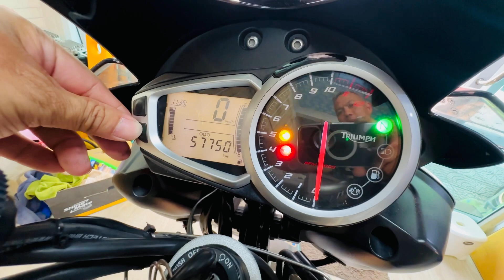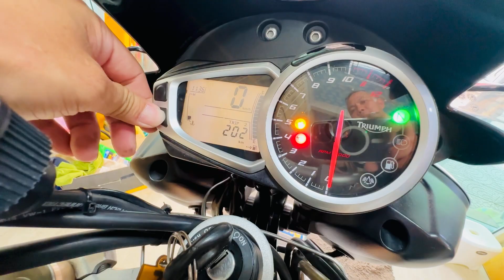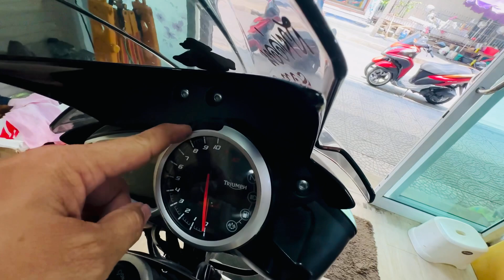Triumph Speed Triple 1050 ของแต่งเพียบ สุดสาย Speed Triple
Triumph Speed Triple 1050 ปี12 เลขไมล์ 57xxxกิโล เซอร์วิสศูนย์ตามระยะ
ไม่เคยเกิดอุบัติเหตุ ไม่เคยชน ไม่เคยแต่งเครื่อง ขายพร้อมของแต่งเพียบ สุดสาย Speed Triple

- ท่อ SC Project oval
- โช็ค Ohlin
- กันสะบัด Ohlin
- Logic quickshifter
- ท่อน้ำ Samco เต็มระบบ
- เบรค Brembo M4
- ปั๊มบน Brembo RCS
- ก้านคลัทช์ Italy
- โซ่ RK
- ครอบเฟรมข้างคาร์บอน Lightech
- ครอบสวิงอาร์ม Lightech
- กันโคลนล้อหน้าคาร์บอน Lightech
- กันโคลนล้อหลัง Lighttech
- กันล้ม SW-Motech
- แครชบาร์ custom
- แตร Piaa
- ไฟตัดหมอก Light balance
- เบาะ Low เบิกศูนย์หุ้มใหม่พร้อมฝัง Gel
- กระปุกน้ำมันเบรค Triumph
- ไฟเลี้ยว LED Triumph
- การ์ดหม้อน้ำ R&D
- กันล้ม R&D
- ครอบเครื่อง 2 ข้าง R&D
- จับสายคลัทช์ Triumph
- ปลอกแฮนด์ Rizoma
- การ์ดแฮนด์ Rizoma
- ปลั๊ก USB SW-Motech
- อแดปเตอร์กระเป๋าติดถัง SW-Motech
- มือจับหลัง Triumph
- ยาง Pirelli Diablo Super Corsa

รถออกใหม่ที่ศูนย์870,000฿ ตาเบิ้ลจัดไปรวมของแต่ง ของเดิมมีให้ ราคาแค่ 199,000฿ เท่านั้น  จัดไฟแนนซ์ได้

  ร้านตาเบิ้ลรับซื้อ-ขาย-แลกเปลี่ยน-ซ่อมแซม-ตกแต่ง-ฝากขายรถ-รับจำนำรถ(จอดรถ)-จำหน่ายอุปกรณ์ตกแต่งจากนอก

อัลบั้มรวมรถที่พร้อมขายอีกมากมายที่